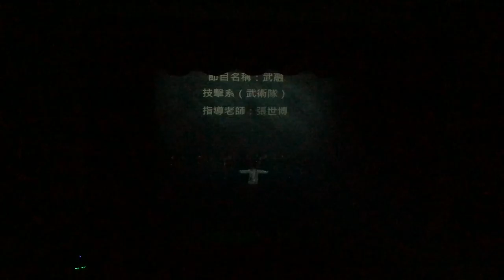台北市立大學-築夢踏實體表會